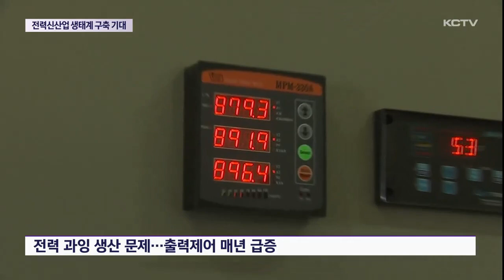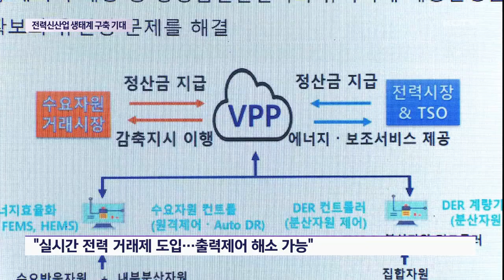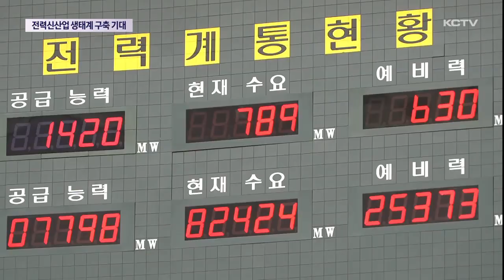"분산에너지 특구…전력신산업 생태계 만든다"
제주는 신재생에너지 선도지역이지만 과잉 생산으로 출력 제어 문제가 매년 되풀이되고 있습니다.

분산에너지 특구로 지정될 경우 새로운 거래 제도가 도입되고 연관 산업도 활성화될 것으로 예상되는 가운데 과도기를 극복하고 전력신산업 생태계가 구축될지 주목됩니다.